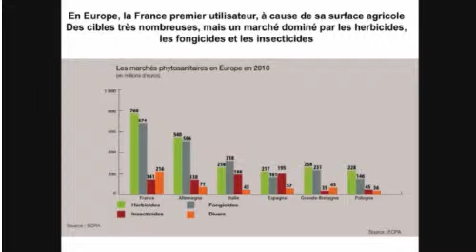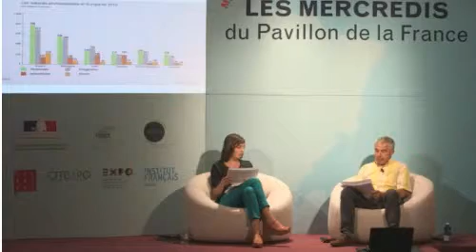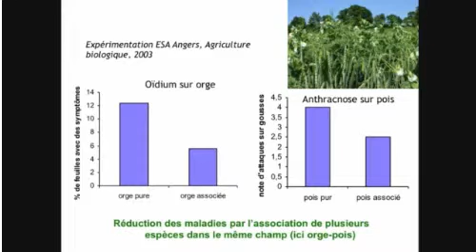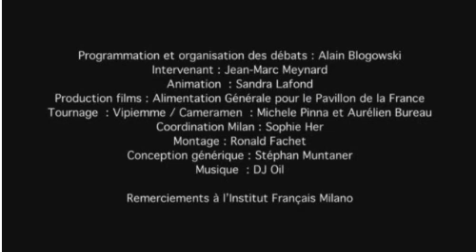Pesticides peut-on s'en passer ?